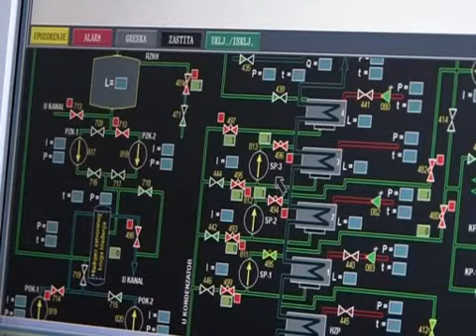Power Plants Control - Training